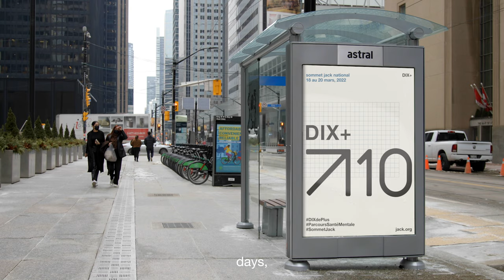National JackSummit 2022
We invite you to imagine what youth mental health will look like ten years from now. To think about how the next ten hours, days, and weeks can bring that future closer.  To set goals — both big and small — and dream a little bigger. Welcome to Next 10. Welcome to National Jack Summit 2022.

Nous t’invitons à imaginer à quoi ressemblera la santé mentale des jeunes dans dix ans. À réfléchir à la façon dont les dix prochaines heures, journées et semaines vont nous rapprocher de cet avenir. C’est le temps de fixer des objectifs - petits et grands - mais aussi de rêver un peu plus grand. Bienvenue à DIX+! Bienvenue à sommet Jack national 2022.

Jack.org est le seul réseau national de jeunes leaders qui transforment notre façon de penser la santé mentale. Avec des initiatives et des programmes conçus avec la participation des jeunes à chaque étape, nous mettrons fin à la stigmatisation dans notre génération.

On change les choses. On a de grandes ambitions. On ne faite que commencer.